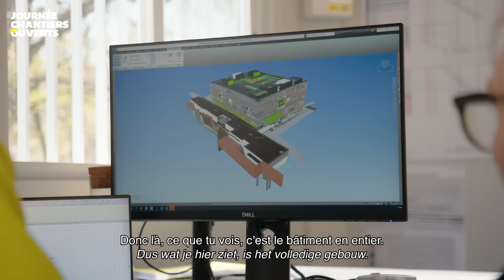Journée Chantiers Ouverts I Romain Kuntz prépare le chantier du nouveau bâtiment RTBF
🏗️ Découvrez, comme @romainkuntz1317, des dizaines de chantiers près de chez vous ! Rendez-vous à la Journée Chantiers Ouverts, le dimanche 15 mai 2022

🏗️ Ontdek, net zoals @romainkuntz1317, tientallen werven bij jou in de buurt! Kom naar Open Wervendag op zondag 15 mei 2022